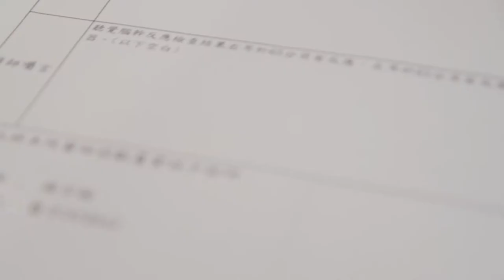【2014 醫療心職人】在你「聲」邊─新生兒聽力篩檢 楊宗翰主任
在你「聲」邊─新生兒聽力篩檢 臺北市立聯合醫院 楊宗翰主任

楊主任任職於台北市立聯合醫院因為自己的小孩在出生時就被篩檢有天生聽障，然而在心情上受到衝擊的他，從懷疑到確認沒有聽障的過程，他與家人飽受心理壓力，因為這樣的經驗，使他對於新生兒的聽力篩檢上，飽具同理，因此赴美進修研習幼兒聽力評估與人工耳蝸的植入。楊醫師於98年開辦新生兒聽力篩檢，以專業能力與詳細的規畫協助，讓聽力受損的新生兒能夠獲得最佳黃金治療時機，並於Impact factor為國內發表第一篇耳鼻喉科的SCI期刊論文。